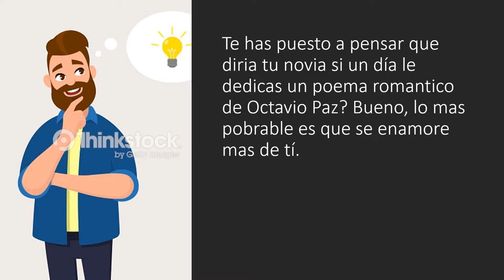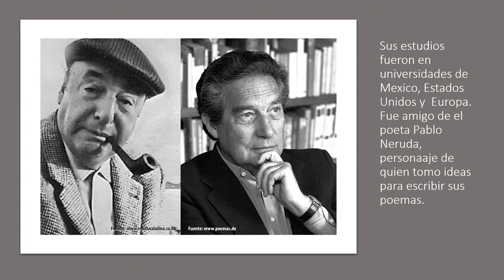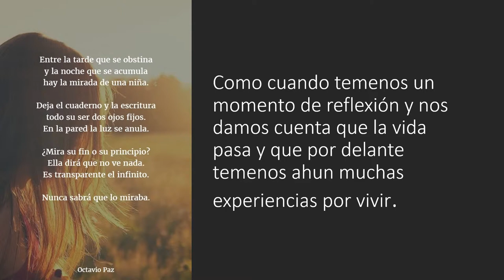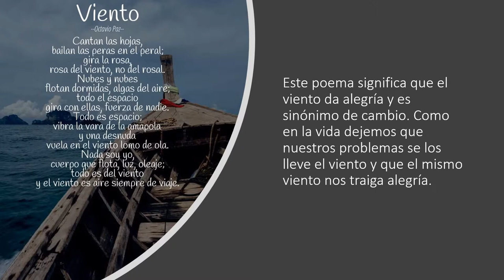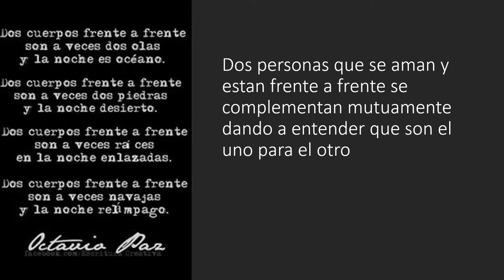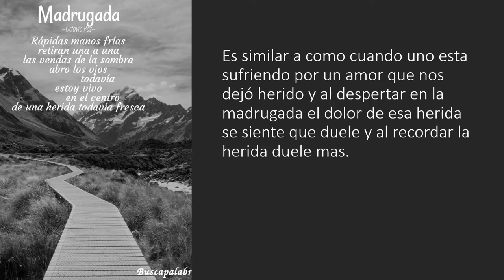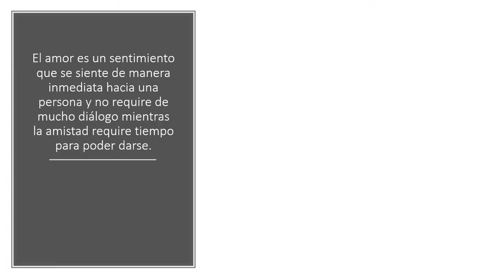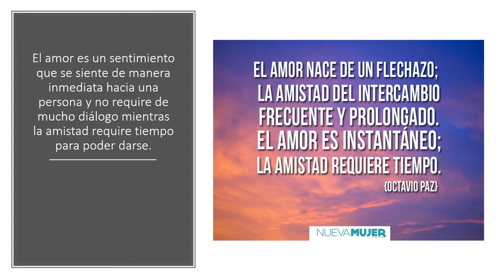octavio pazzzzz video xd